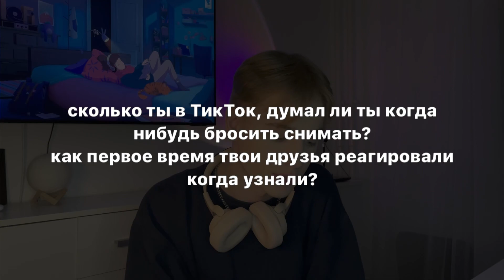ВОПРОС/ОТВЕТ: знакомство со мной, разочарование родителей, опыт переезда в Москву